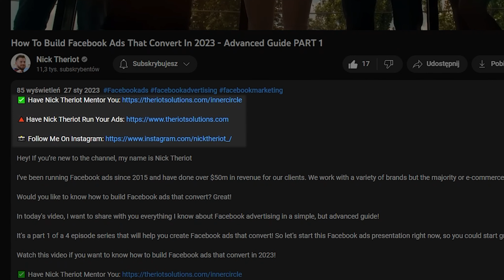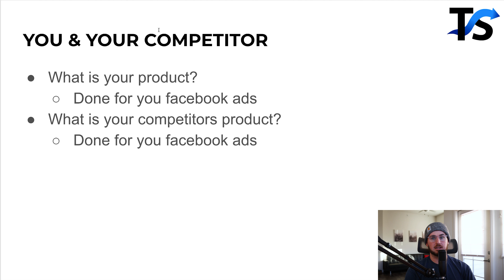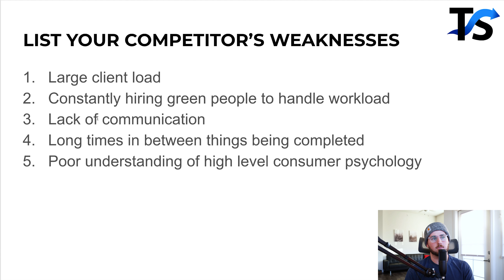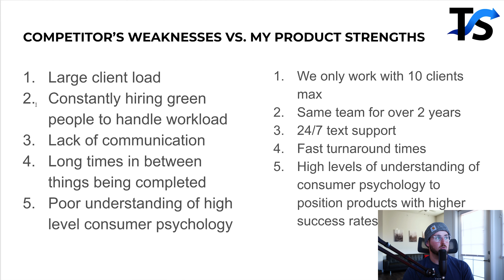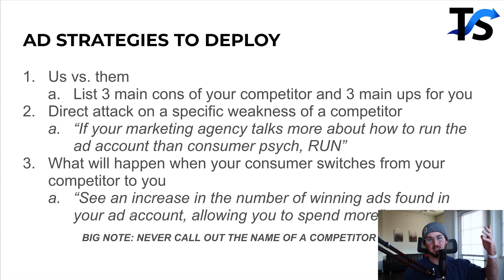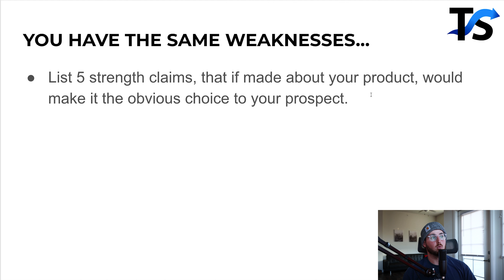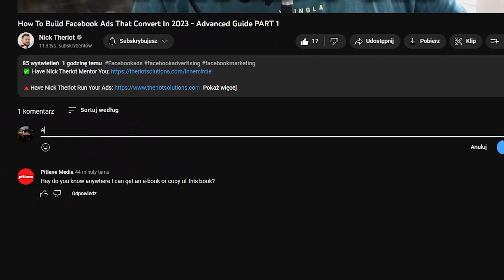Winning Facebook Ads Product - 2023 Tutorial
I’ve been running Facebook ads since 2015 and have done over $50m in revenue for our clients. We work with a variety of brands but the majority or e-commerce!

Do you think you have a good product for Facebook ads? Let's find out!

In today's video, I want to share with you my quiz to check if you really do have a good product for Facebook ads.

Product positioning is absolute key with Facebook ads and also finding out the criteria of a good product.

Watch this video if you want to know winning Facebook ads product - 2023 tutorial.

- Nick Theriot